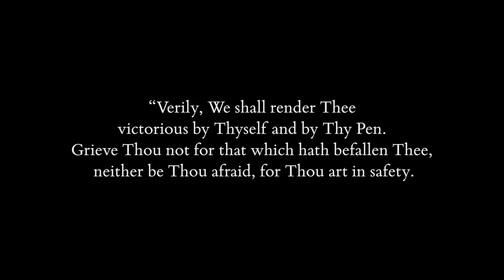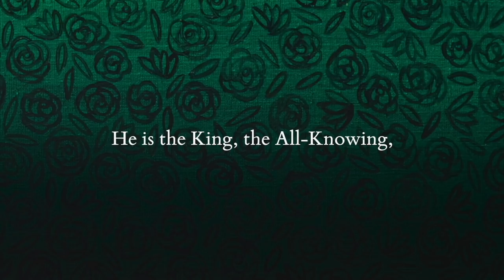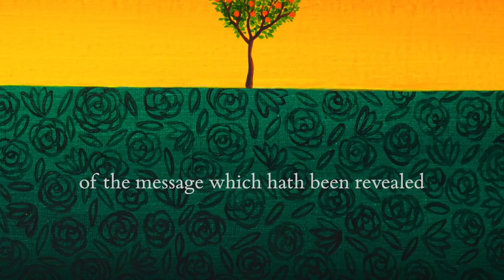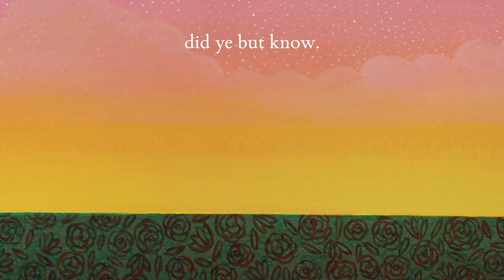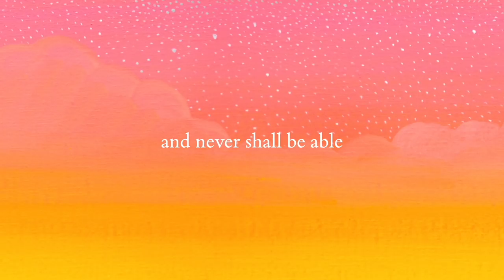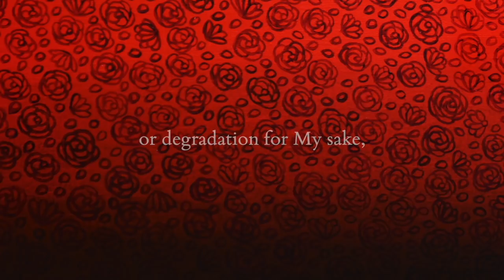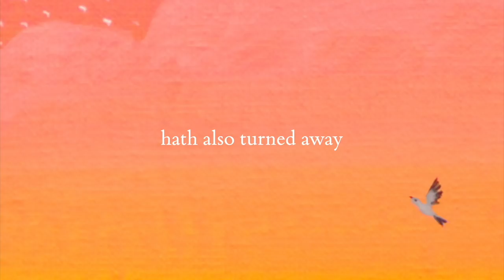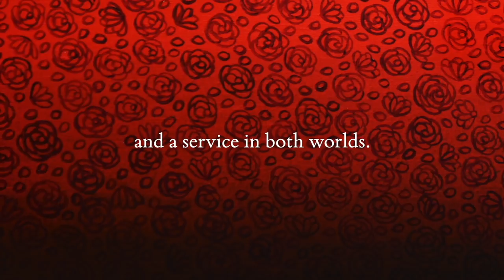Luke Slott - Tablet of Ahmad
Words from the Writings of Bahá'u'lláh. You can read the Tablet of Ahmad

Credits:

Produced and mixed by Kelly Snook and Luke Slott

Song composed by Luke Slott

Music composed and arranged by Luke Slott and Kelly Snook

Recorded and Engineered by Kelly Snook at:
It’s Not Rocket Science Studios, Portland, OR, USA; Lewes, Sussex, UK; Drexel University, Philadelphia, PA, USA

Art by Shirin Sahba

Anwar Marshall - Drums
Ian Rafalak - Upright Bass, Electric Bass
Luke Slott - Acoustic Guitar, Vocals, Electric Guitar, Piano, Trumpet
Cora Venus Lunny - Violin & Viola
Kelly Snook - Rhodes, Layering
Emily Alves - Cello
Diane Badie - Vocals
Jason Rafalak - Mandolin
Adam Siegel - Saxophone
Jasmine Olinga - Vocals
Eric Dozier - Organ

Additional Engineering by:
Jasmine Olinga at It’s Not Rocket Science Studios, Portland, OR, USA and the Phelps' home.
Ryan Moys at Drexel University, Philadelphia, PA, USA
Cora Venus Lunny in Wicklow, Ireland
Mike Slott, Los Angeles, CA, USA

Assistant Engineers:
Jax Savage at Drexel University, Philadelphia, PA, USA
Eli Wilson at Drexel University, Philadelphia, PA, USA

Mastered by Simon Heyworth
at Super Audio Mastering, Devon, UK.

Mastering Assistant Bill Sellar